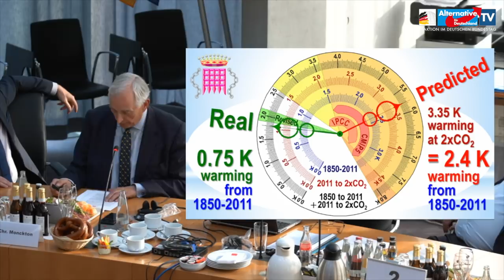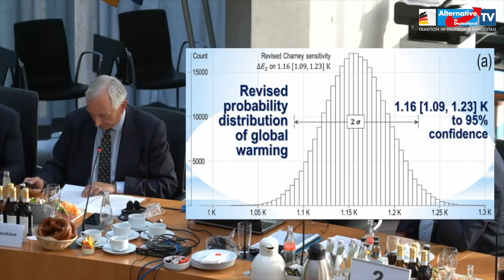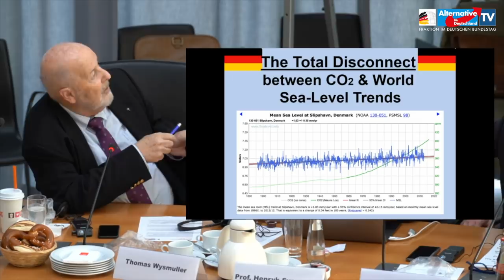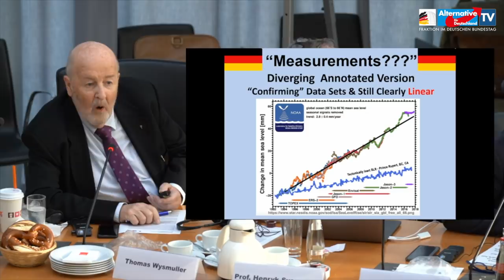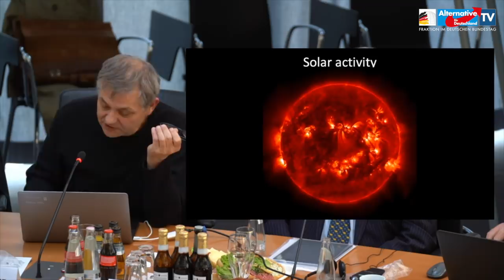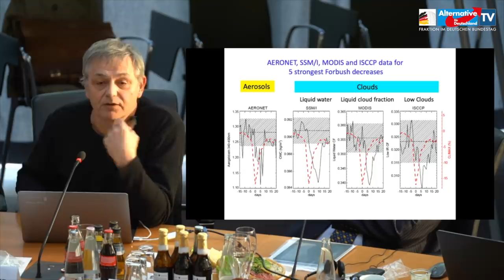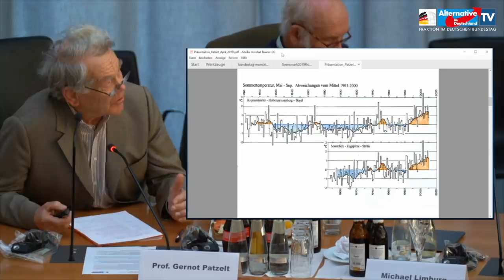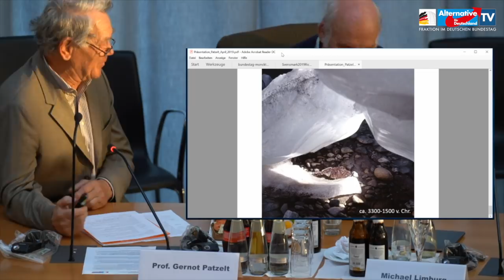Alternatives Klimasymposium mit Lord Monckton, Thomas Wysmüller, Prof. Svensmark & Prof. Patzelt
Folge uns auch auf Telegram Unser umweltpolitischer Sprecher Karsten Hilse lädt ein zum ersten "Alternativen Klimasymposium" im Deutschen Bundestag, mit den Experten Lord Christopher Monckton, Thomas Wysmüller, Prof. Henryk Svensmark und Prof. Gernot Patzelt.